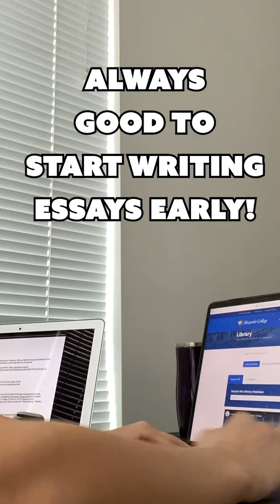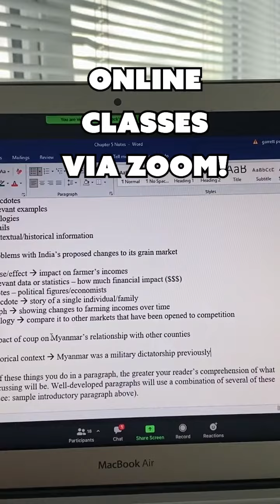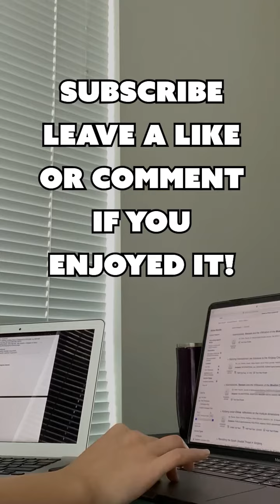A Day in the Life at Alexander College: Healthy Living and Vancouver Sights | AC Student Vlogs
Ever wonder what it's like being an Alexander College student for a day? AC Student Vlogs is a series that showcases who our students are and what life is like for them living in Vancouver, Canada!

In this vlog, Frank takes us through her study habits and how she stays fit with some exercise routines. She also makes sure to have some time to explore the outdoors with a picnic in her leisure time!

Give the video a like and a comment if you enjoyed it and want to see more student vlogs!
Interested in becoming an AC Student Vlogger? We would love to have you!

What you'll need:
✔️ Phone or personal camera

✔️Topic or Main Subject (We can also help give you topics!)
“Today I Prepared for my first Winter in Vancouver”
“I checked out the Vancouver’s Canucks for the first time”

✔️Guideline and ideas on what to Vlog:
What do you eat for breakfast? Any good places you’ve tried or best foods on the go?
Do you have any hobbies, sports or things you like to watch after classes?

☑️ ABOUT ALEXANDER COLLEGE

Alexander College is a private post-secondary institution based in Vancouver, BC. We provide the first two years of university study leading to an Associate degree and University Transfer in a student-centered and supportive environment.

Your Road To University Starts Here!